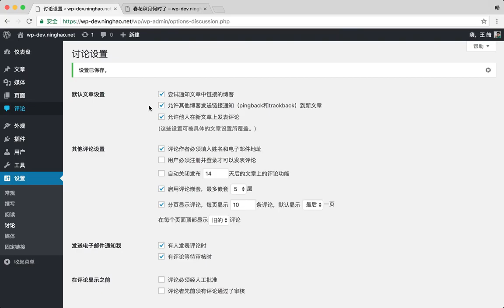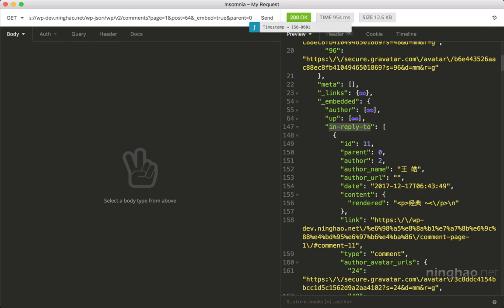企业级微信小程序精品开发实战课 171 171 理解评论资源的 REST 接口